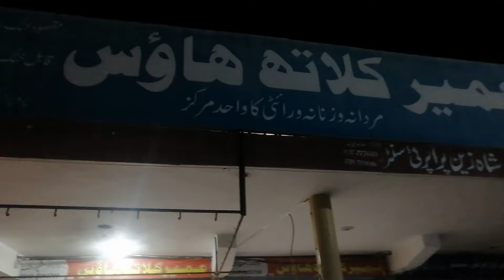Umair Cloth House In Kohat|Cloth Business|Ladies Cloth|Gull Ahamed Cloth|GN Tex |Afridi Shoes House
Umair Cloth House In Kohat|Cloth Business|Ladies Cloth|Gull Ahamed Cloth|GN Tex